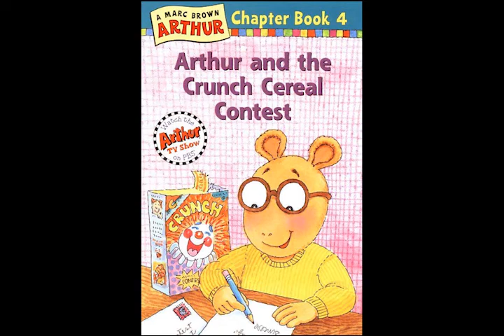Arthur and the Crunch Cereal Contest